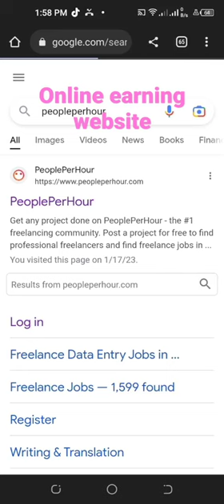people per hour earning website